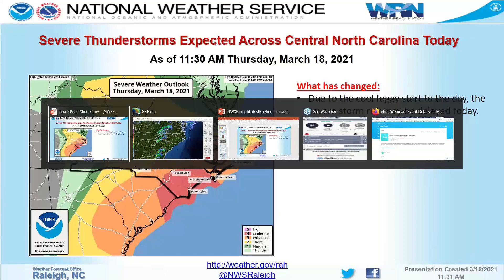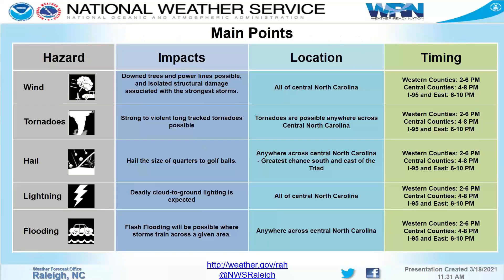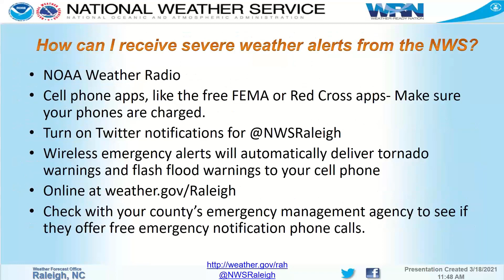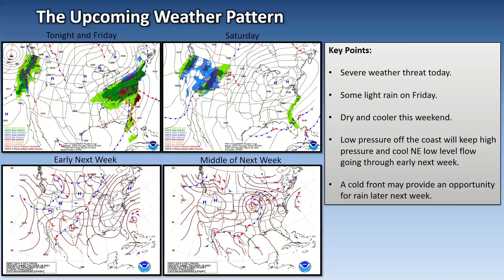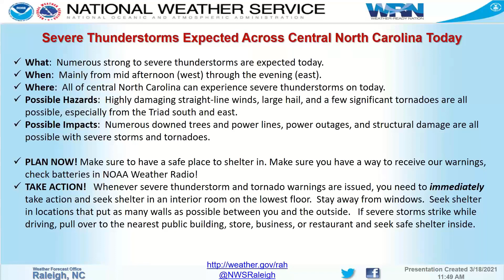NWS Raleigh Severe Weather Update for Central NC - 11:30 AM 3/18/2021